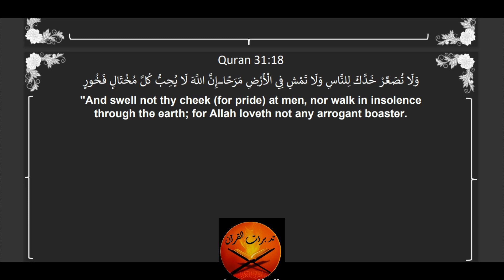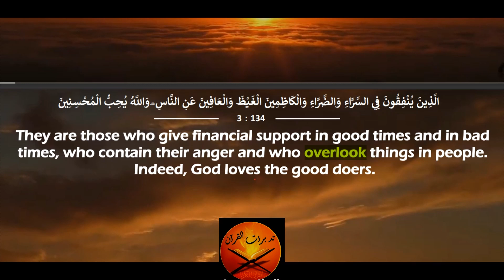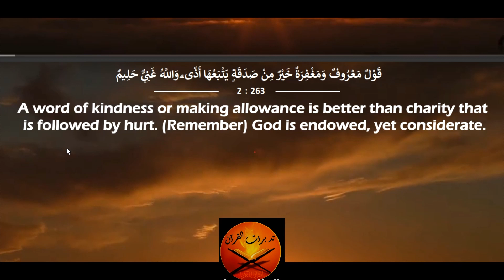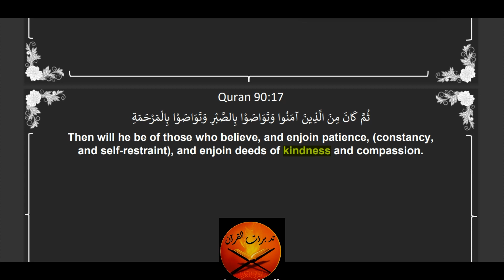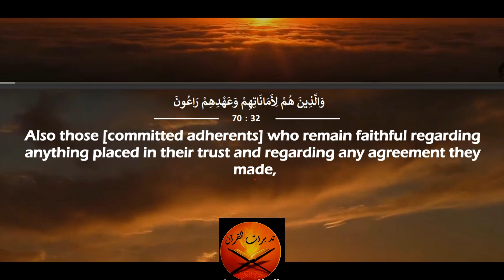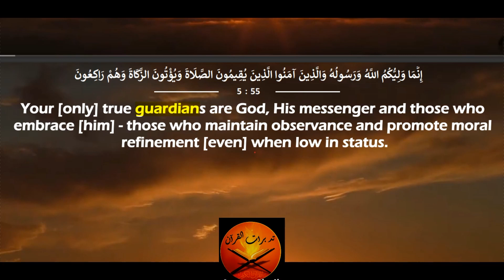5 Ways in which to improve your relationships with people around you.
The Quran offers these useful everyday tips for us to maintain healthy and productive relationships with those around us.